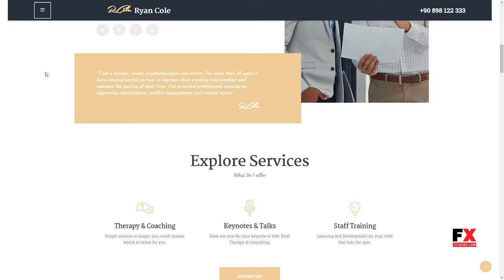R.Cole Life and Business Coaching WordPress Theme Vernon Darde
Columns 4+

 Layout Responsive

 Tags advisor, blog, business, coach, company, corporate, firm, Life Coach, life coaching, personal, shop, store, success, woocommerce